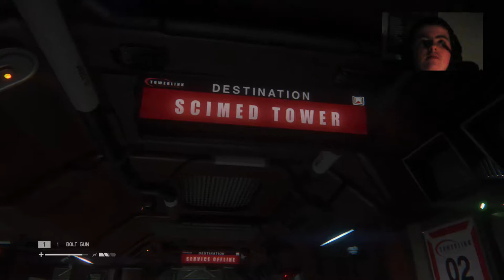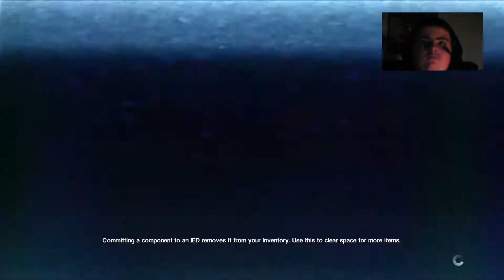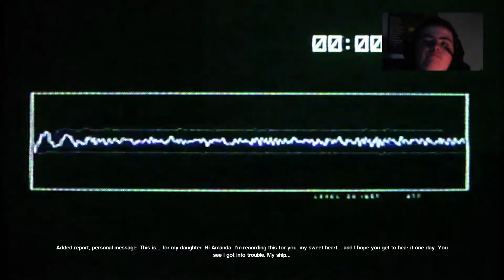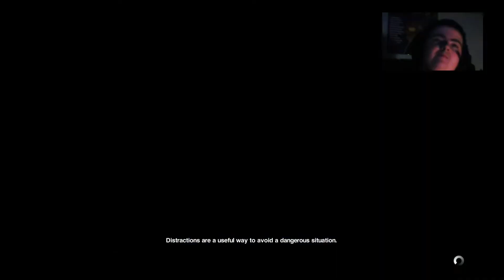NO GAME! THAT'S CHEATING | Alien: Isolation #16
In this video I return from the alien hive to find a facehugger latched onto Ricardo's face, after this I begin to make my way down to help the Torrens land but before I can do this, the game decides to have the alien kill me by not fully loading. Enjoy!